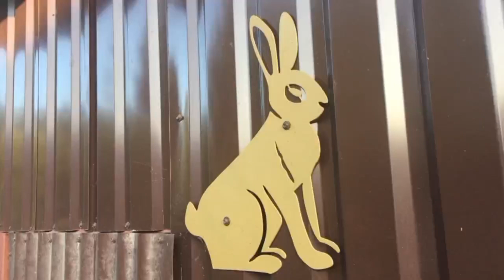Рецепт зелених помідорів.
Шкода, що так мало зробив.
Всім доброго дня!
Запрошую Вас на свій канал, де Ви побачите як живе проста українська родина зі своїм невеликим господарством. Господарство це -моє хоббі, де я займаюсь розведенням кроликів, курей Ухейілюй, мускусних качок. На цьому каналі Ви побачити мої  відео про приготуванням різних страв як на кухні так і на мангалі, засолку різних овочів, копчення риби та м'яса і не тільки...).
Замовити кроликів (чистопородних) таких порід як Термон та Каліфорнія,  копчені вкусняшки власного виробництва , можна за номером тел.0957242775 або по вайберу: